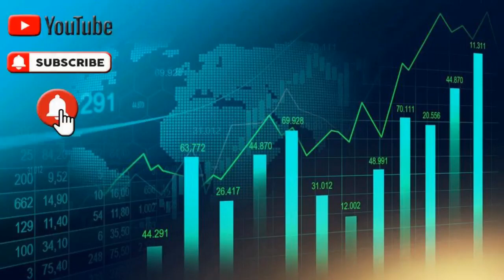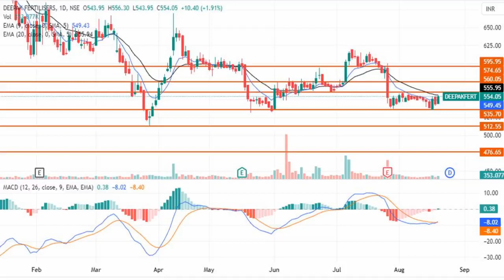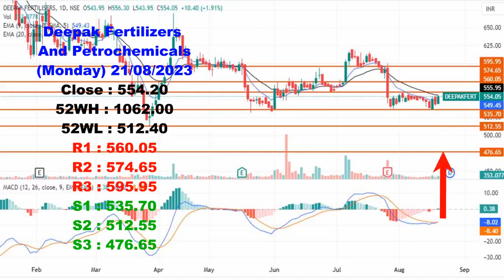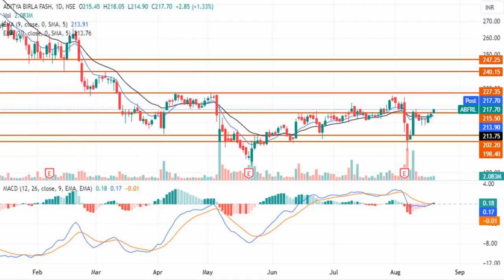Opportunity & Levels For Deepak Fertilizers And Petrochemicals || Aditya Birla Fashion And Retail